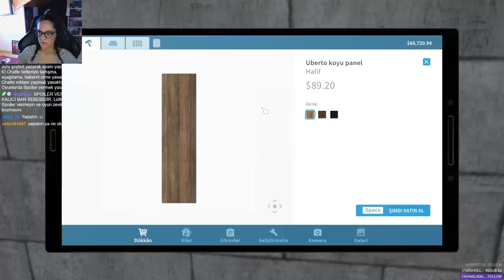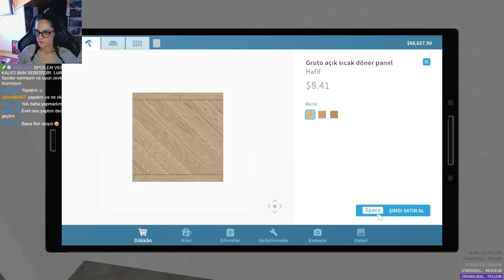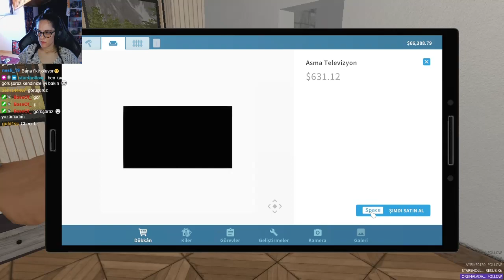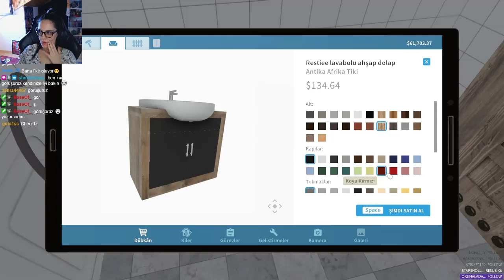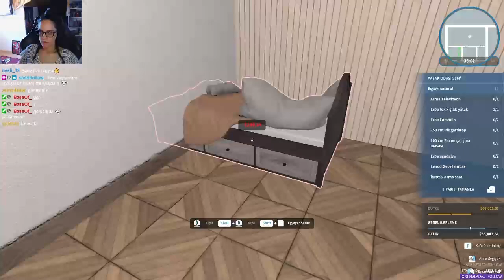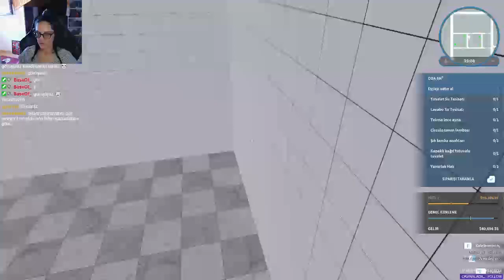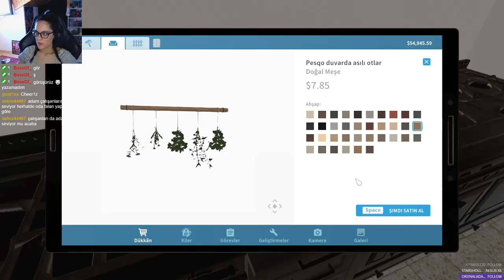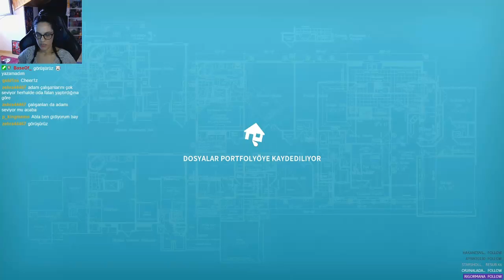BÜYÜK DEĞİŞİM Mike Bonnet | Farm Flipper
Selam ben Merve, house flipper yeni DLC paketi Farm Flipper ile çiftlik hayatını deneyimliyoruz.  Bu videoda Mike Bonnet 'e yardımcı oluyorum.

Bir çok kişi tarafından sevilen oyun House Flipper , Garden Flipper , HGTV, Luxury Flipper, Pets Flipper ve Farm Flipper DLC paketleri ile müşterilerimize yardımcı oluyoruz. Yeri geldiğinde bir tamirci , yeri geldiğinde bir temizlikçi belki biraz boyacı ve bahçıvanda olabiliriz. :) Ailenizin ustası geldi Merve Usta

İyi Eğlenceler ;)

Daha fazla bu tarz videoların gelmesini istiyorsanız kanala "ABONE" olmayı ve videolardan hemen haberdar olmak için  "ZİLİ" 🔔 açmayı unutmayın!